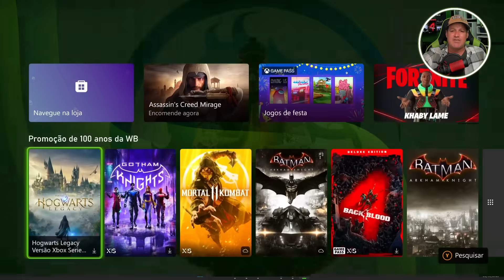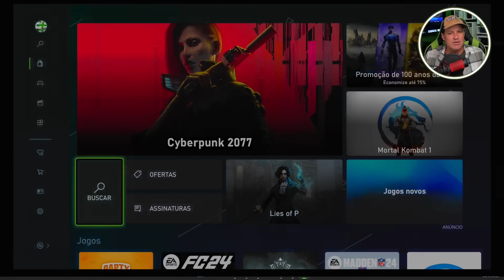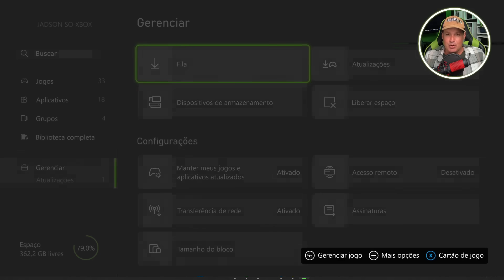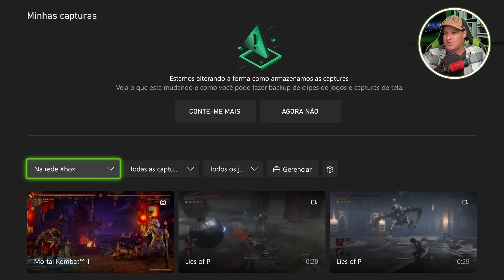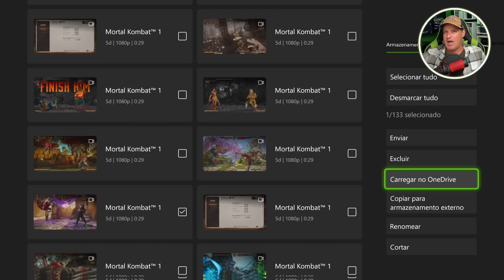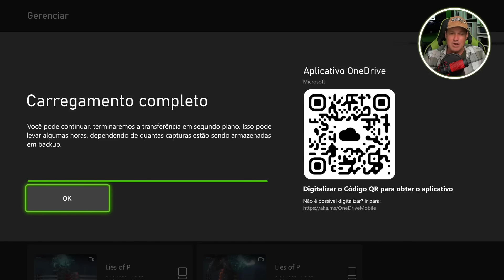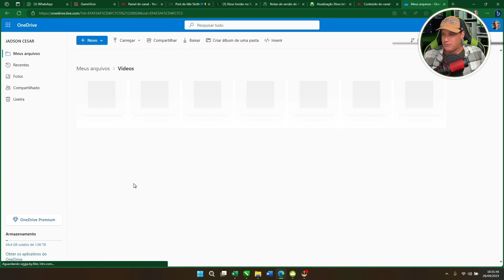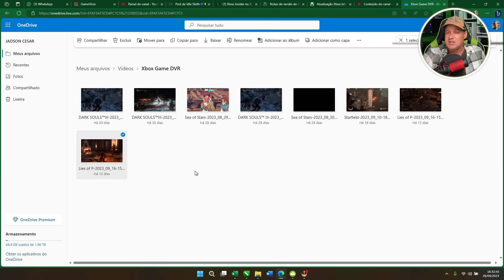URGENTE! ATUALIZAÇÃO IMPORTANTE DEMAIS pra TODOS no XBOX! NÃO VACILA!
Não vacilem, pois acaba de sair uma nova atualização muito importante para Xbox One e Xbox Series X|S que você precisa conhecer agora! A Microsoft lançou de surpresa essa nova atualização de sistema para os consoles Xbox e tem algo que mudou e você tem que ficar ligado!

Jogos e Game Pass Ultimate pelo menor preço em códigos 25 dígitos oficiais Microsoft é na Global Cards, acesso o link do grupo aqui e não perca:
Seja membro SÓ XBOX via PIX ou Cartão de Crédito nesse link:
MUITO IMPORTANTE: Ao assinar via PIX use seu nome assim: nome + número WhatsApp (exemplo: jadson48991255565) pra eu conseguir contato com você!

Minha Gamertag: JADSON SO XBOX
LINK GLOBAL CARDS – Jogos em 12x sem juros incluindo lançamentos de Xbox em 25 dígitos e Xbox Game Pass Ultimate pelos melhores preços (WhatsApp):